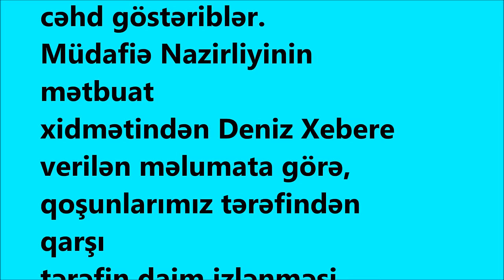Son dəqiqə! Cəbhədə ağır döyüşlər gedir, itkilərimiz var.